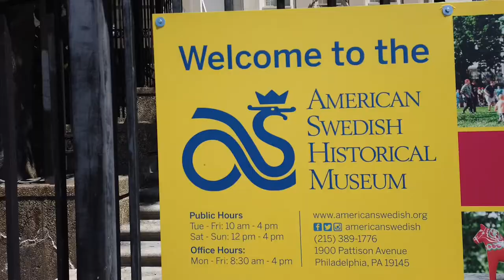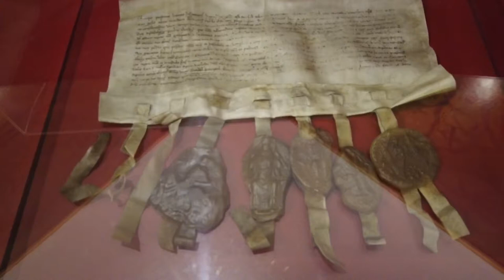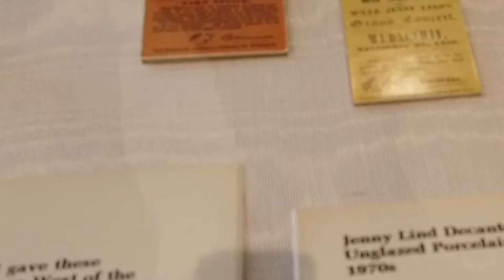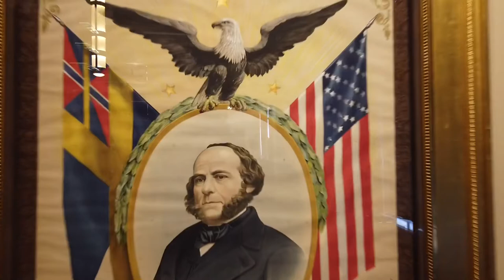American Swedish Historical Museum In Philadelphia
Come Sail with The Philly Captain as he takes you on a walking tour of The Swedish American Museum of Philadelphia. Nestled in the bucolic Franklin D. Roosevelt Park in South Philadelphia, PA, the American Swedish Historical Museum was built in 1926 to celebrate Swedish heritage and culture in America. During your visit, you may step inside a 19th century farm house, take in the setting of an art deco lounge, or surround yourself with contemporary Swedish design. To find out more information about the museum click this

If I have music in a video odds are Scott Holmes made it check him out